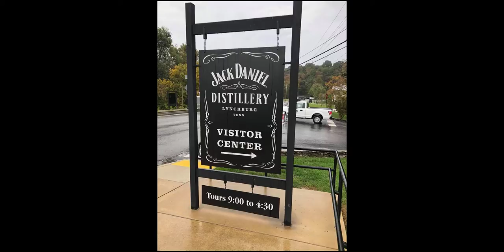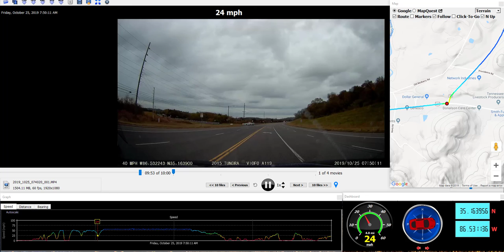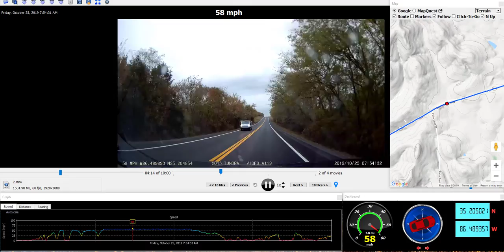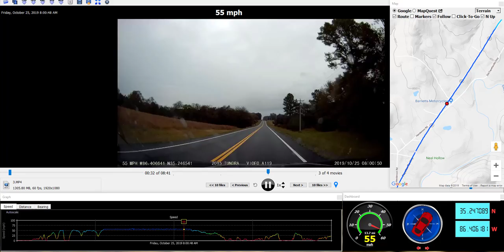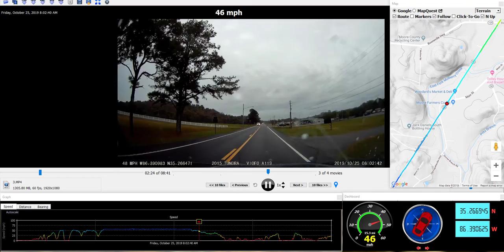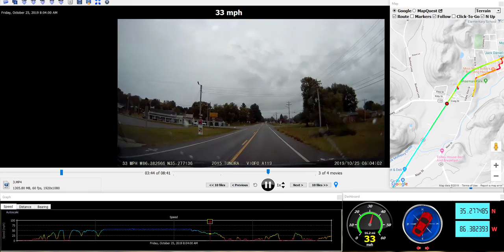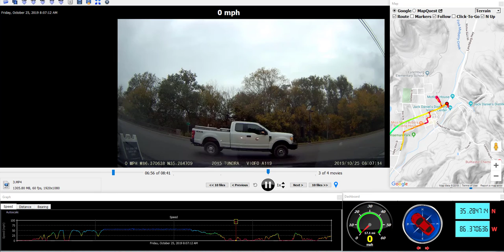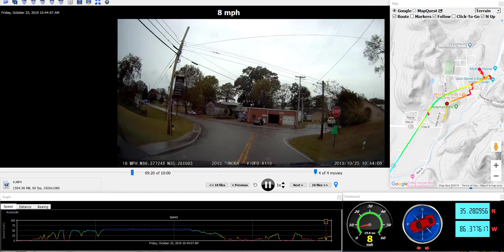Jack Daniels Lynchburg TN with Dashcam Viewer Data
From Fayetteville, TN to Lynchburg, TN. Roughly 15 miles to visit the Jack Daniels Distillery.